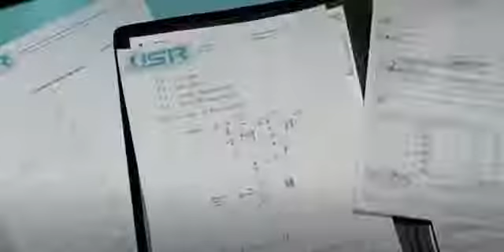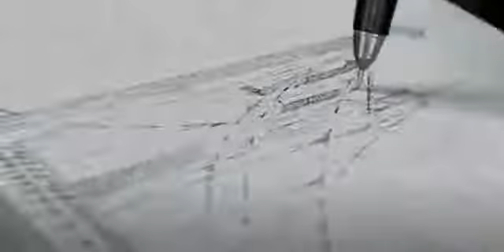Sonny sueña como Elvex con un hombre que lidera una revolución de robots